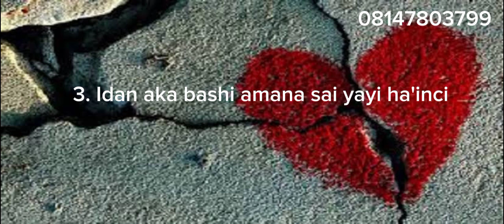yaudara babu kyau